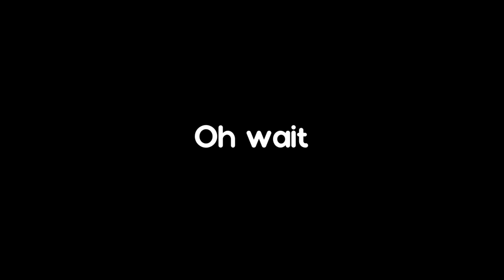I Spent 100 DAYS Building a ZOO In Hardcore MINECRAFT | Full Movie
Let's build a Zoo together!
• This video will be all about animals that live around the world. I will be building lovely enclosures for the animals I find, as well as exploring the world and giving you facts on all the wonderful creatures that inhabit the earth.♥
• 𝓢𝓱𝓪𝓭𝓮𝓻: SEUS Shaders
• 𝓣𝓮𝔁𝓽𝓾𝓻𝓮 𝓟𝓪𝓬𝓴: None
• 𝓜𝓸𝓭𝓼: Zawa, Untamed Wilds, Genetic Animals, Nether Exoticism, Better Animals Plus, Biomes O' Plenty